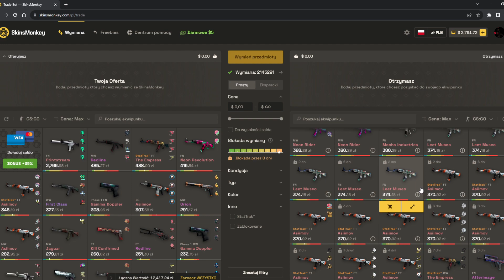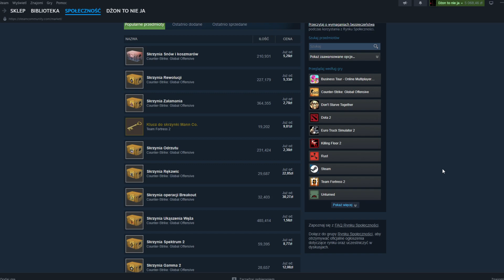Jak nie zostać oscamowanym szybki poradnik